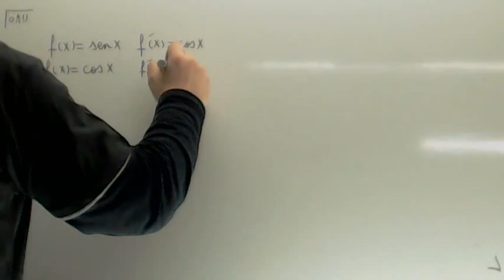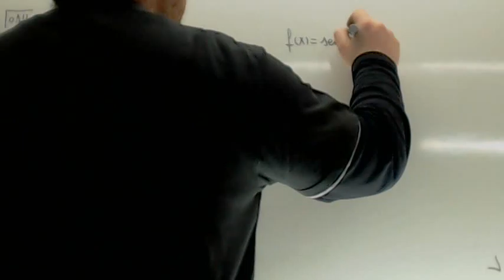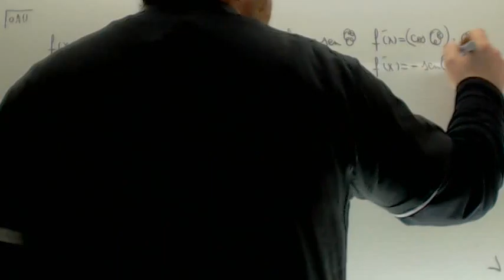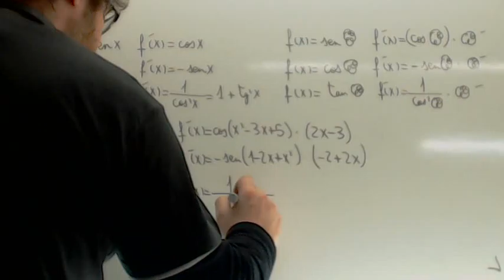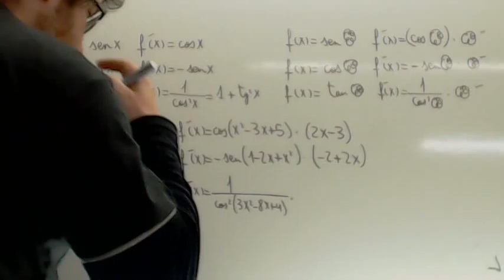Derivadas trigonometricas Usero